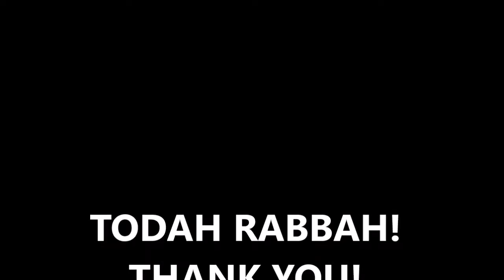YEAR IN REVIEW 2